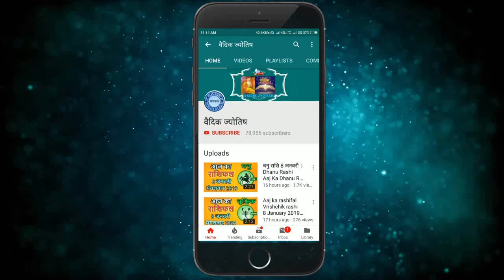वृषभ राशि 4 दिसंबर शनिवार | Vrishabh Rashi 4 December 2021 | Aaj Ka Vrishabh Rashifal